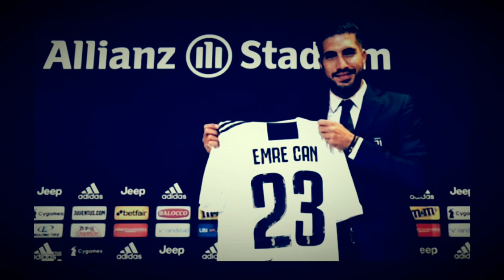Transfer ...JUVENTUS...TAHUN INI